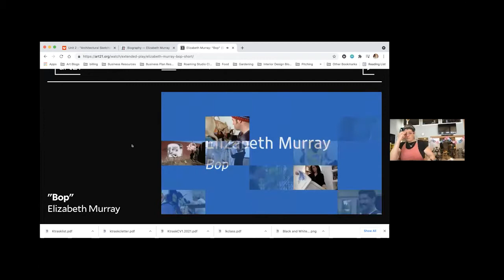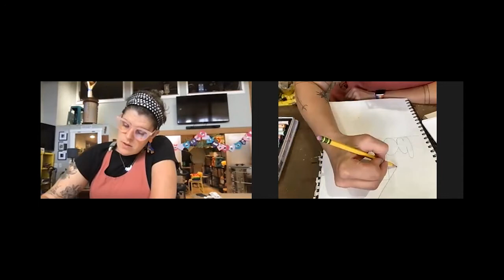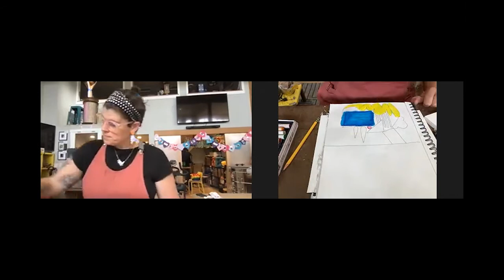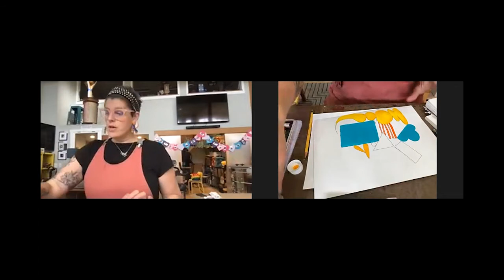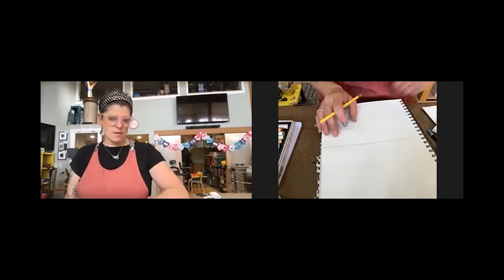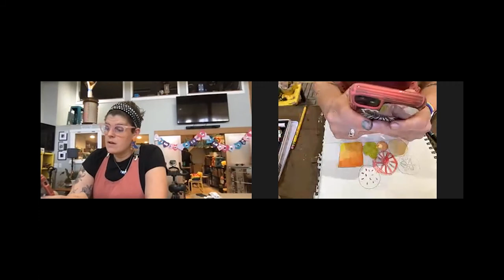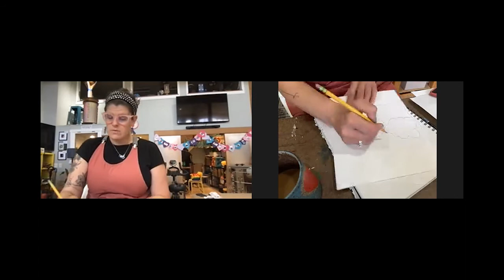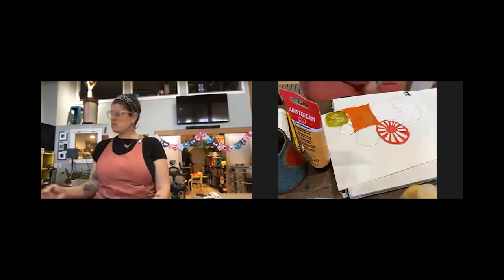Abstract Mixed Media Painting - Abstract Art